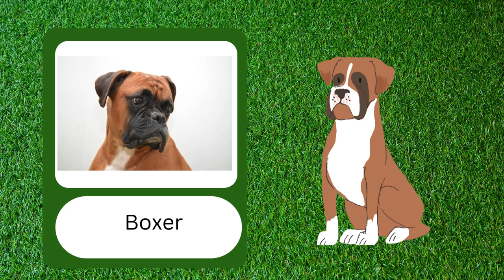Explore the wonderful breeds of dogs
Welcome to our flash card video featuring a diverse array of dog breeds! Whether you're a seasoned dog enthusiast or just beginning your journey into the fascinating world of dogs.

Join us as we showcase a variety of breeds, from the majestic German Shepherd to the adorable Pomeranian, to the playful Labrador Retriever, and everything in between.

Whether you're looking to learn more about your favourite breed or discover new ones, this video is a perfect resource for dog lovers of all ages. So grab a cup of tea, cosy up with your furry friend, and let's embark on a journey through the wonderful world of dogs together!

Let's celebrate the beauty and diversity of man's best friend!